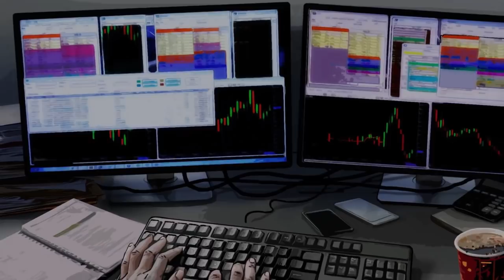Open Country Gameplay (PC)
Open Country pc gameplay (no commentary) with an xbox controller.
"Ok Scout, it's time to show us what you’re made of-break free from your city life and live like a real outdoorsman. The wilderness isn’t for the faint of heart, but if you work hard, learn how to use the environment and be one with nature, you too can become a Master Outdoorsman."